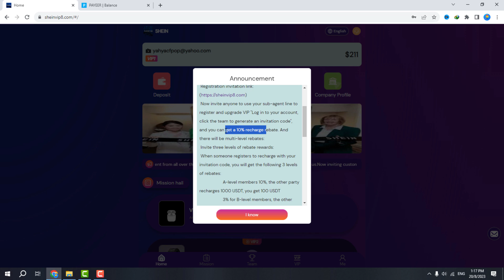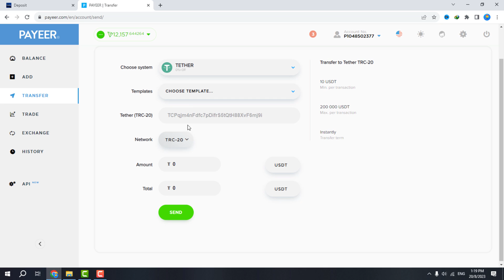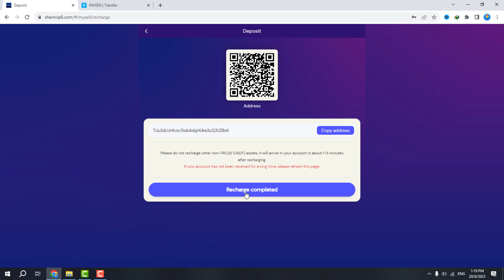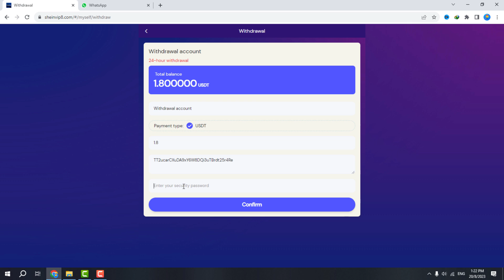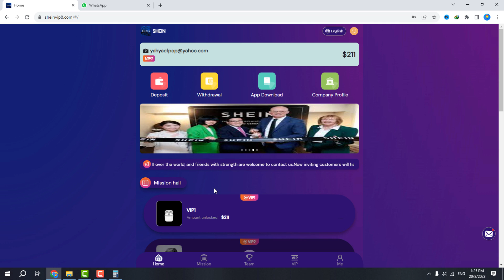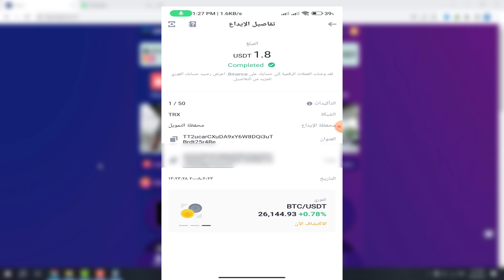سحب 36$ يوميا بضغطه زر من shein للربح من بيع المنتجات | الربح من الانترنت 2023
تم ازالة الرابط لان المنصه بدات في النصب وبالتوفيق للجميع

شرح منصة shein و طريقه استغلال منصة shein للربح من الانترنت و طريقه تفعيل هدية ال 200$ في موقع shein للربح من الانترنت وهل موقع shein صادق ام نصاب وحقيقة موقع shein وطريقه تحقيق دخل ثابت من shein وطريقة الايداع من shein واثبات السحب من shein